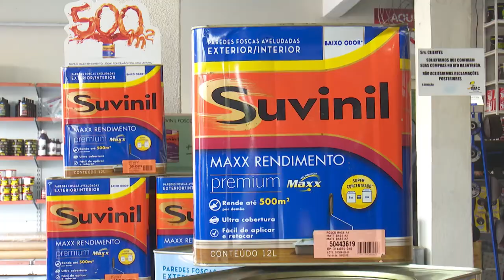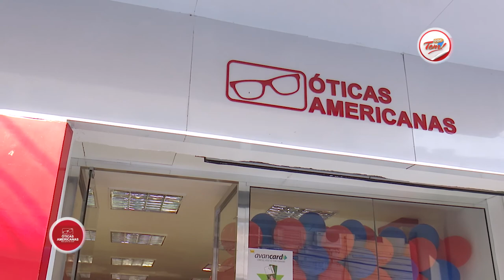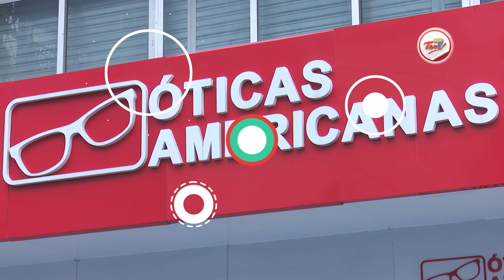Programa Aqui Tem - 16 09 2017 (01º Bloco)